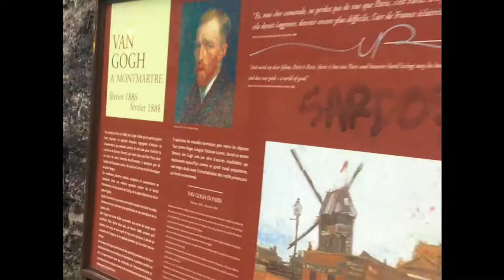Paris França, Torre Eiffel, Museu do Louvre, Rio Sena, Amelie Poulain, Moulin Rouge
🇫🇷 Paris França, Torre Eiffel, Museu do Louvre, Rio Sena, Amelie Poulain,